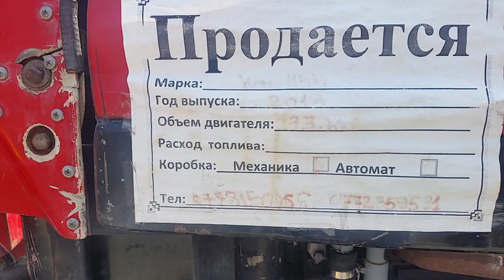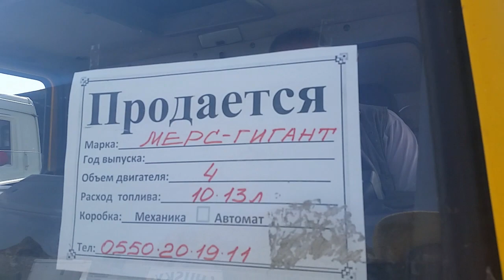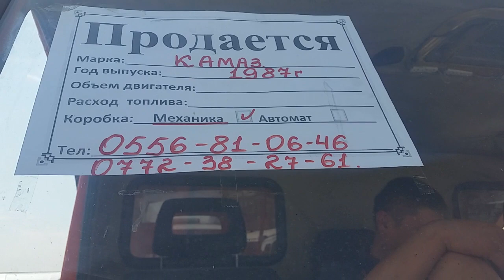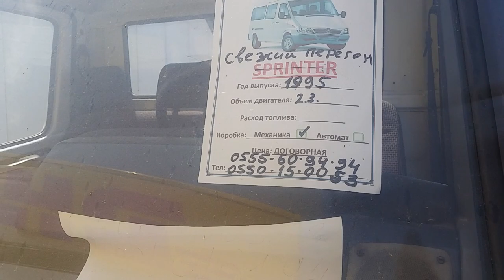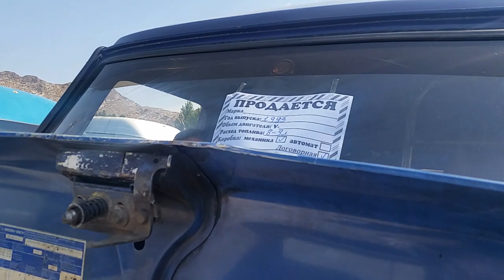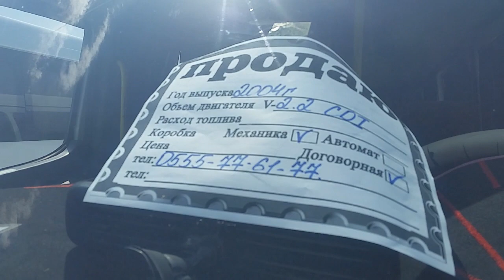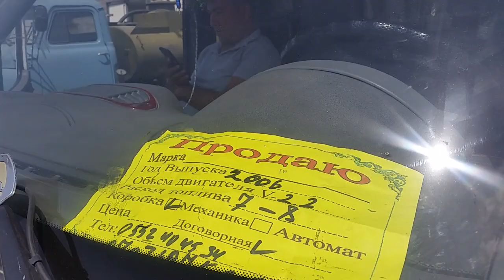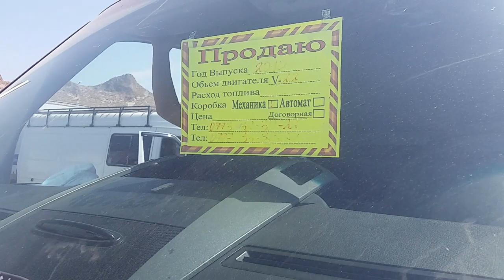АВТОРЫНОК ОШ 🚌./ СПРИНТЕР/ БУС/ МЕРС САМОСВАЛ/ ТРАКТОР/ ГРУЗОВОЙ МЕРС/ КАМАЗ/ МЕРС ГИГАНТ/